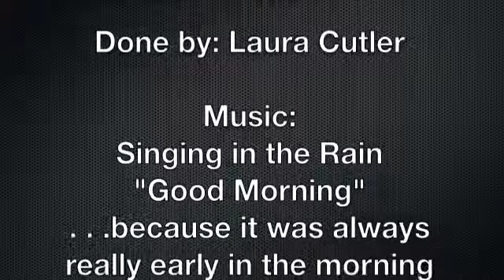Laura Cutler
Brother Neilsen always said inspiring and ridiculous things in class.  I will miss him sorely when he is gone.